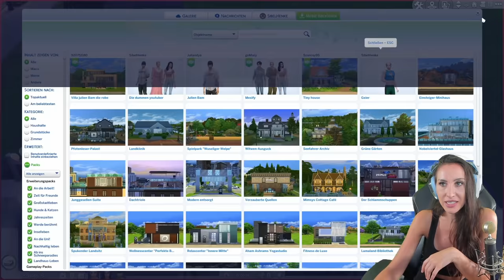24H leben wie die Sims 4 in Real Life UNCUT und UNZENSIERT! Mit @julienbam @mexify ​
Heute spielen Julien Bam, Mexify und Gnu 24h das Leben ihrer Sims nach. Hier seht ihr die Uncut Version des Videos. Da wir viele Szenen sehr lange nachgespielt haben und lustige Szenen entstanden sind, wollte ich euch das nicht vorenthalten! Wir lassen 24h die Sims machen was sie wollen und müssen genau das nachmachen. Steht also z.B. Juliens Sim um 03:00 Uhr morgens auf, dann muss er das auch machen. Viel Spaß bei diesem sehr aufwendigen und lustigen Video wünscht dein Gnu!

  ►DAS IST DRIN:
-2x RGB Lüfter für hinten und oben
-Windows 10

   SCHREIBTISCH EQUIPMENT
*►Handy Halterung